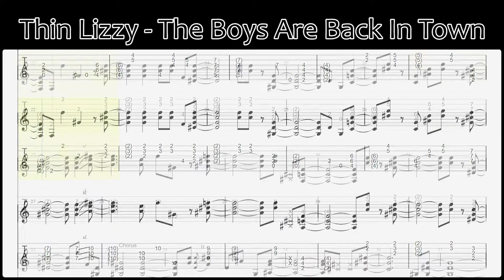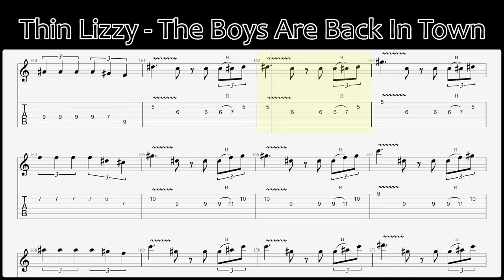Thin Lizzy - The Boys Are Back In Town - Easy Guitar Tab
WIN UP TO $200 EVERY HOUR 100% FREE AND RISK FREE
sheet
lesson
tuto
easy
thin
lizzy
the
boys
are
back
in
town